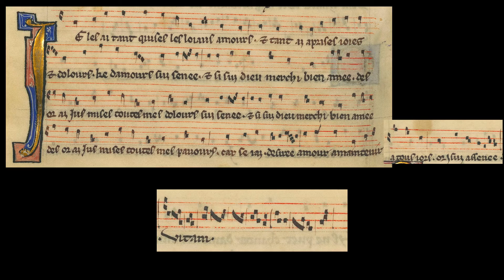Motet "Je les ai tant quises / Vitam"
Motetus
Je les ai tant quises
Les loiaus amours,
Et tant ai aprises
Joies et dolours,
Ke d’amours sui senee;
Et si sui, Dieu merchi, bien amee.
Des or ai jus mises
Toutes mes pauours,
Car se j’ai desiree
Amour a maintenir a tous jors,
Or i sui assenee.

Translation:
I have so desired
True love,
And known
Its joys and sorrows,
That I am wise in the ways of love;
And so I am, thank God, well loved.
Henceforth I have chased away
All my fears,
For if ever I wished
To sustain love forever,
Now I am ready for love.

Tenor
Vitam

Source: Chansonnier dit de Noailles (c. XIII)
Image source gallica.bnf.fr / BnF  fr. 12615 (fols 195v, 196r)

Ensemble Ludus Musicus:
Jelena Dobric - Motetus
Andrija Sagic- Tenor

Recorded live at concert "In Vino Veritas et Amor Aeternitas" at Shumatovacka Art School, Belgrade, February 14th 2011.